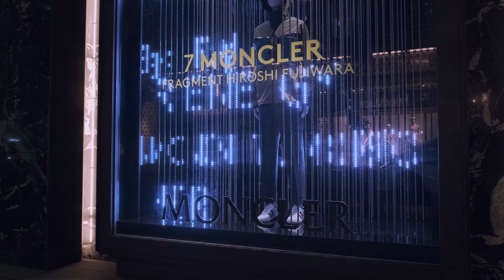【4k Tokyo walking】Ginza - Western luxury shops in the district / Fujifilm X-T4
Exploring Ginza at 8:00 PM
The shops closed early due to the coronavirus, and there were few people.
Ginza is scenic at night.

Equipment
camera: Fujifilm X-T4
lens: XF 16mm f1.4